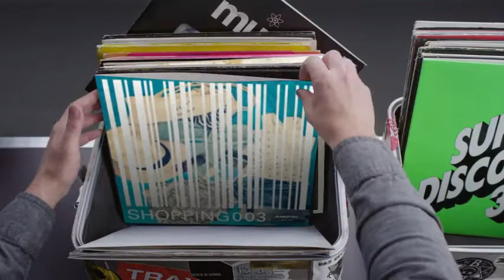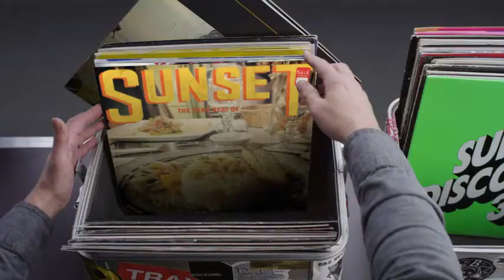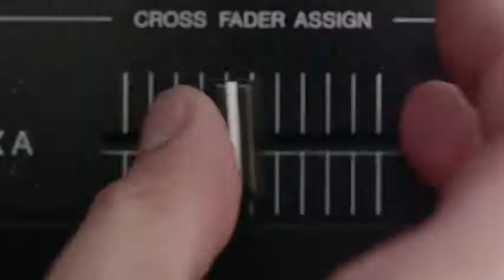Hashtag My Ass - Bouclettecuivree Record Box